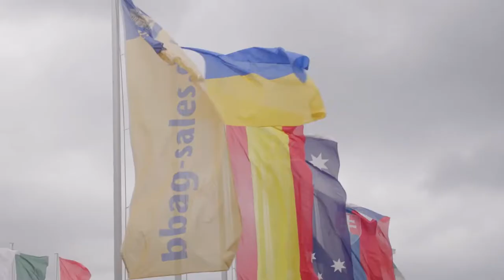Grosser Preis von Baden - der Film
Der Grosser Preis von Baden hat eine lange Tradition & Geschichte.

Im Jahr 2022 haben wir deshalb einen ganz besonderen Film entwickeln lassen.

Es zeigt die wunderbaren Szenen der Vergangenheit und verbindet sie mit den Emotionen der Gegenwart.

Wir hoffen, Ihr findet den Film ebenso gelungen wie wir!